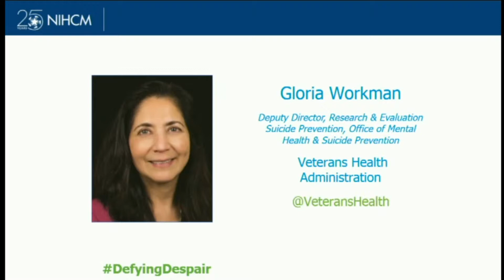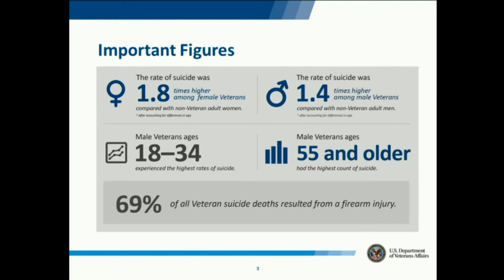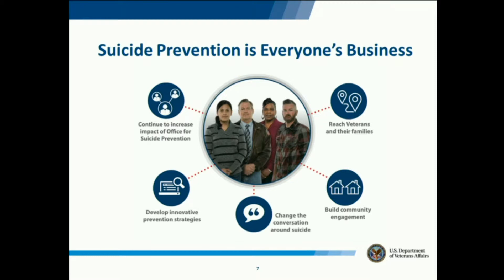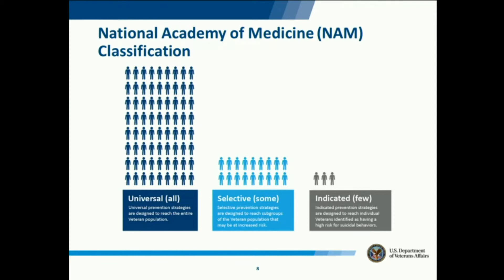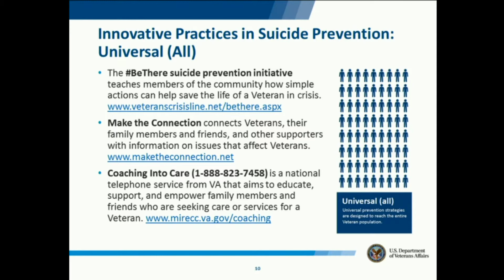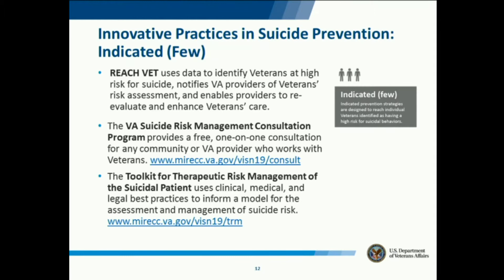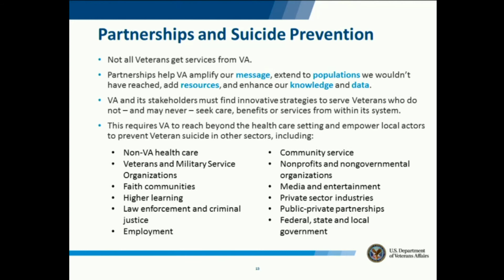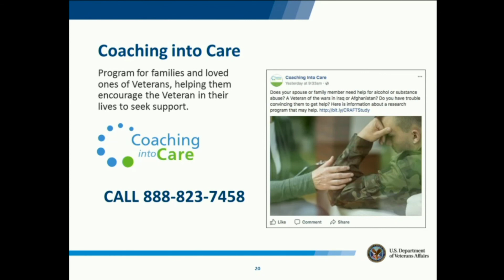VA's Approach to Suicide Prevention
Remarks by: Gloria Workman, Veterans Health Administration

May 8, 2019 NIHCM Foundation Webinar:
Communities for Change: Preventing Suicide